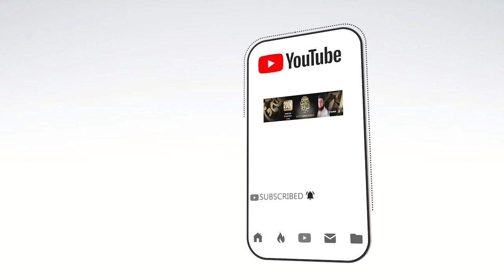Kya Islam Hamara Mauhtaaj hai ? | The facts About Islam | Mufti Abdul Wahab